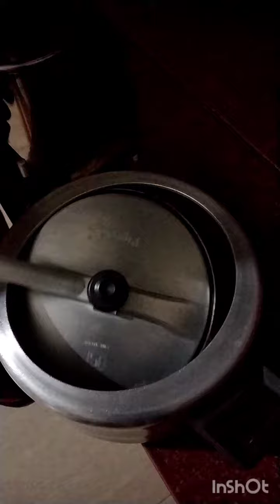കുമ്പിളപ്പം ഉണ്ടാക്കുന്ന വിധം